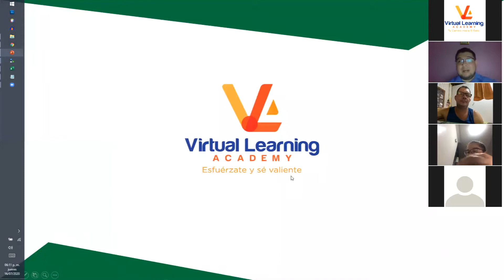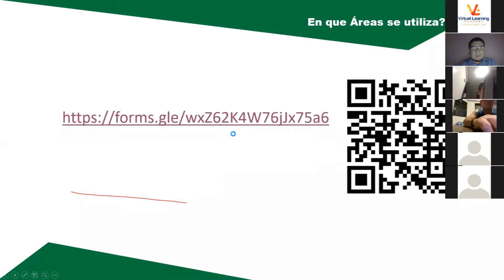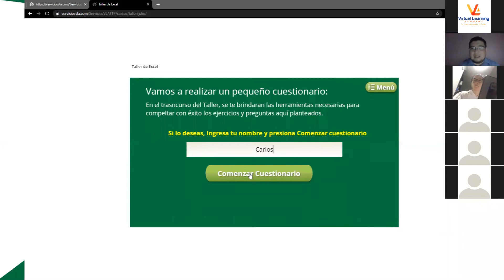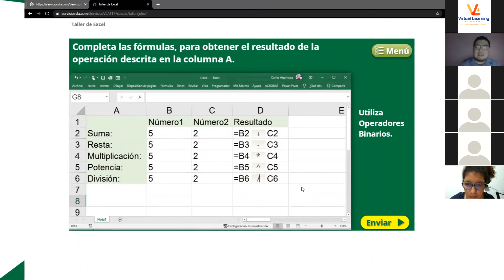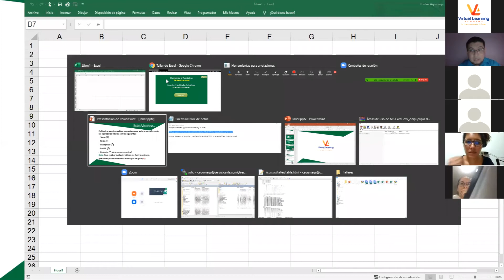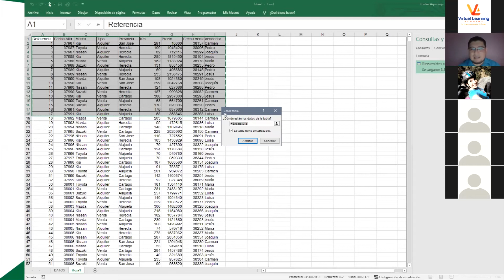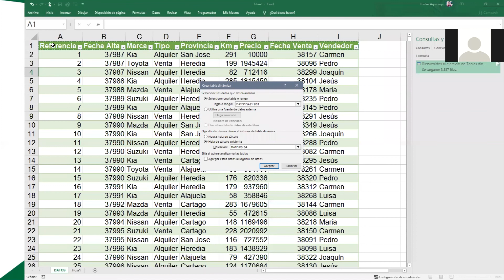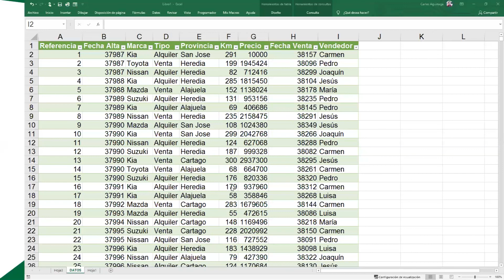Aprendiendo Sobre Tablas Dinámicas De Excel Con VLA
Aprende y domina Excel con  nosotros, si tienes interés en obtener informción sobre nuestro curso, déjanos tus datos en un comentario y nos pondremos en contacto contigo.